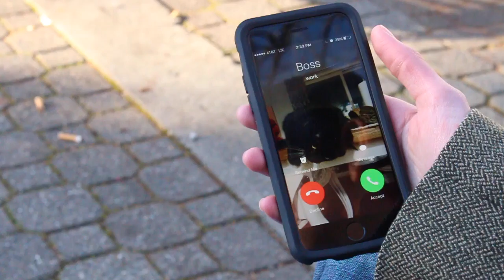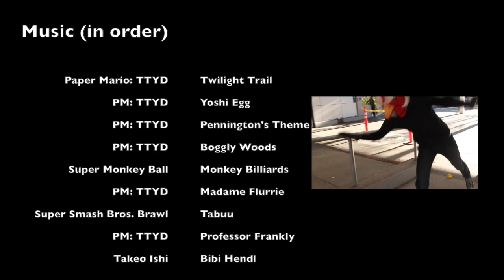Silence of the Hens